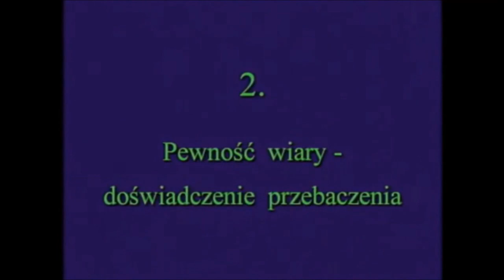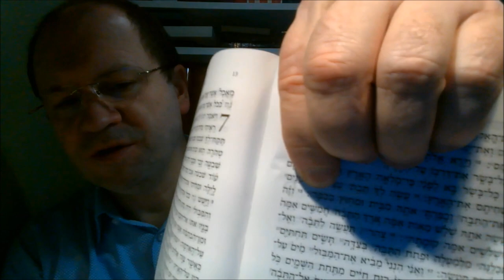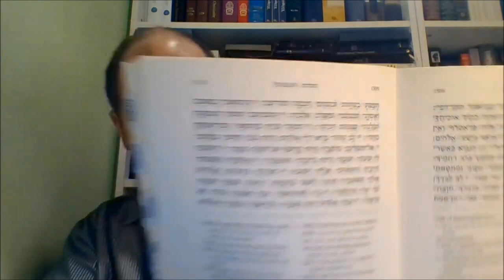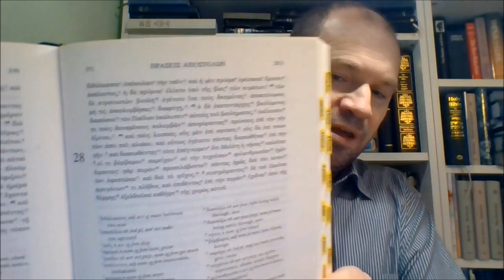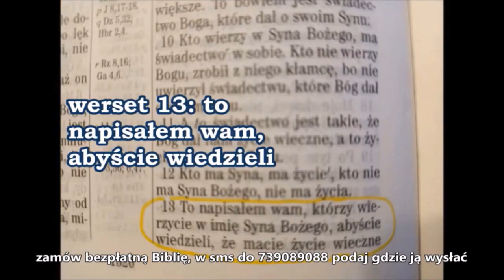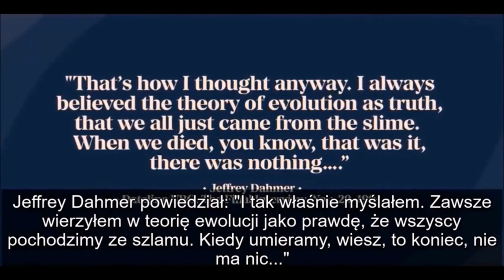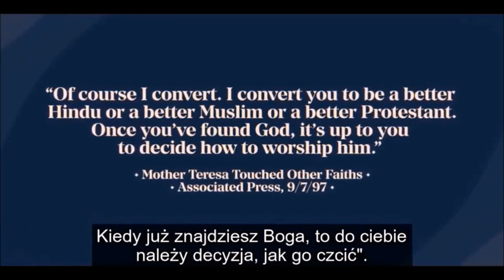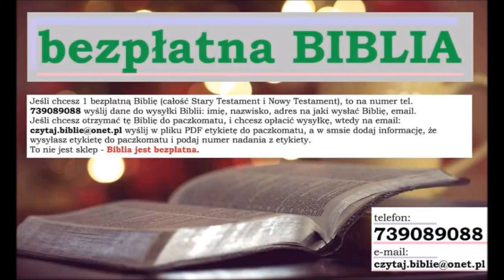Zbawienie tu i teraz! Kazanie Franciszka Blachnickiego: Jak dostąpić zbawienia. Pewność nieutracalna